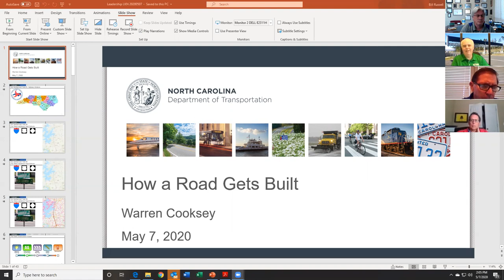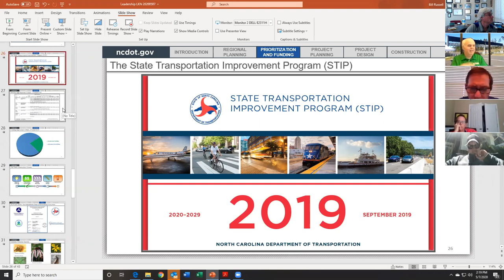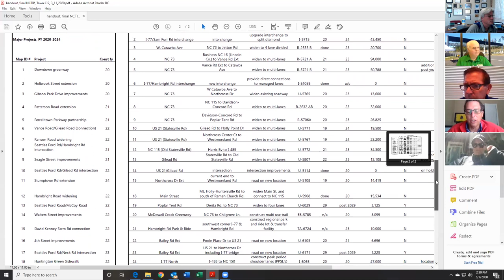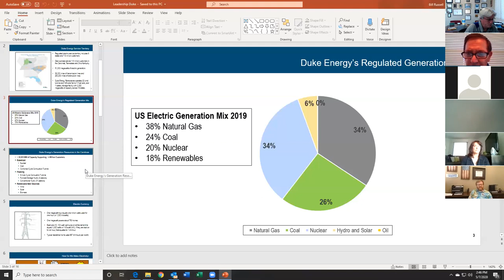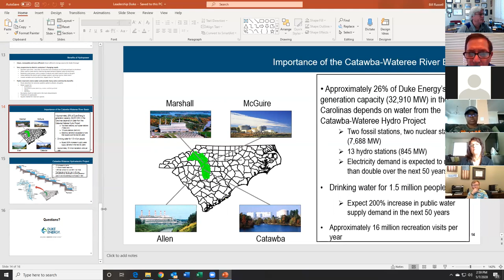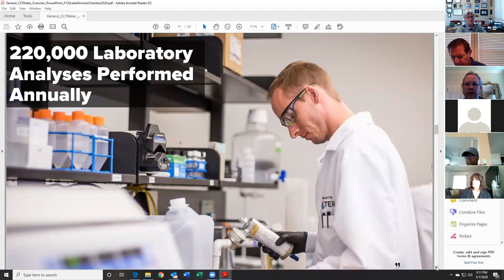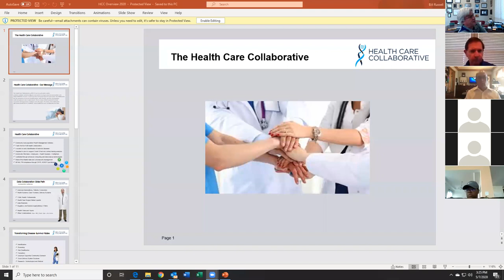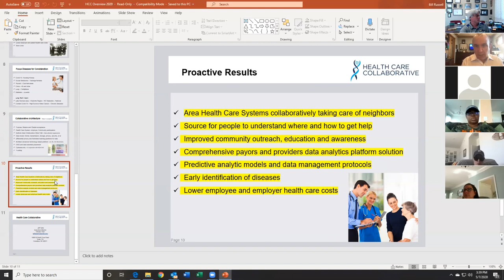Leadership Lake Norman Community Infrastructure - Adult & Junior Programs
The Lake Norman Chamber of Commerce Leadership Lake Norman Community Infrastructure Program for the Adult and Junior Leadership Programs.  Includes:
Warren Cooksey, NCDOT Road Building in the Charlotte Region
Mayor John Aneralla – Huntersville Road Projects & N Meck
                                        Alliance
John Crutchfield, Duke Energy – Power Production
Cam Coley, Charlotte Water - Water and Waster Water
Former NC Senator Jeff Tarte – Lake Norman Healthcare Collaborative
Lake Norman Chamber President Bill Russell Closing Comments